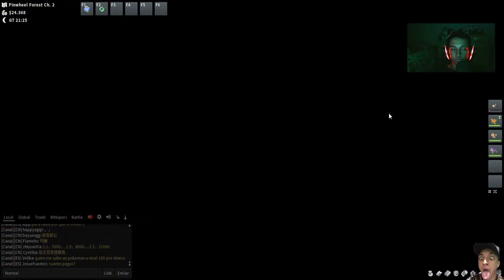EQUIPE PLASMA EM POKEMMO - PARTE 4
QUAL E ESSE POKEMON